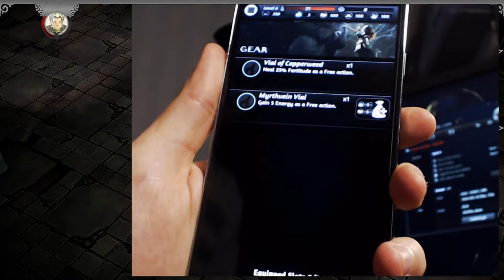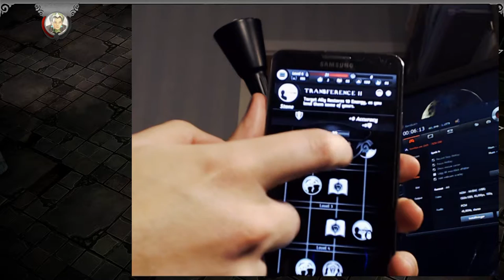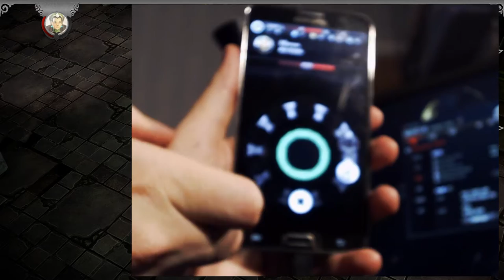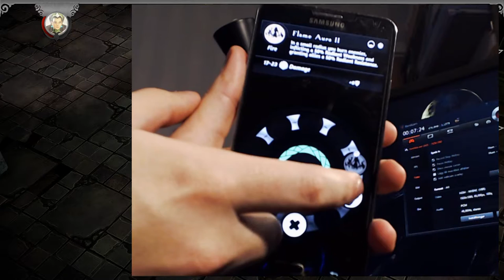EON ALTAR: How to and introduction!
I made a little video with this cool and peculiar little game! ;)
I've gotten a key for the first part and one for the second part of the game!

You download an app to your cellphone and you use that to control your character!
(Watch stats, level up, select character, heal etc)
The app is free and the game isn't that expensive!

If you happen to buy or own the game you can play up to 4 players!
There is arenas but also a campaign!